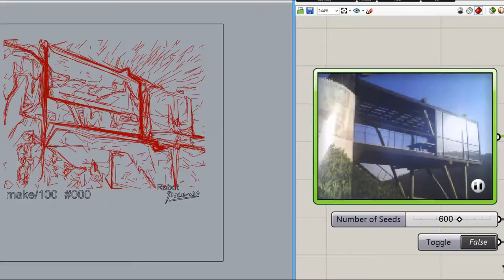Robot Picasso vs Architecture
After reaching 100% funding on Kickstarter in 3 days, this video has been created as a thank you to all the backers and show a new sample artwork being created. Funding is open until Febraury 14, 2017 so there is still time to have your own photograph drawn by Robot Picasso!